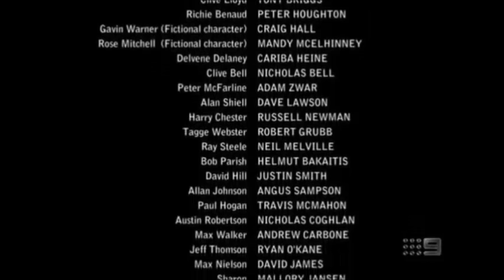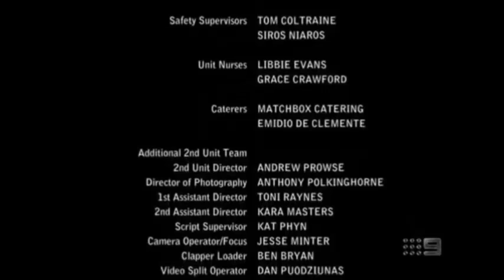Cariba Heine // Howzat! Kerry Packer's War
Howzat! Kerry Packer's War
Cariba Heine as Delvene Delaney

The Ashes is the pinnacle of world cricket with two old enemies, Australia and England, going head to head. This series is the story of World Series Cricket and its creator, Australian media mogul Kerry Packer, who signed up the world's greatest players and set up a parallel cricket competition. The Australian cricket team, visiting England in 1977 for the Ashes series, fields a team full of legends. Cricket is undergoing a revolution and the cricket establishment will be brought to its knees.